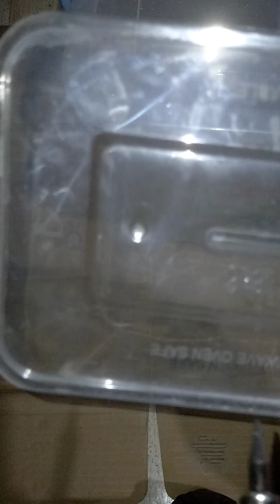SUPER WORMS ( ANG LAKI NA NILA GRABE! 😳😱)